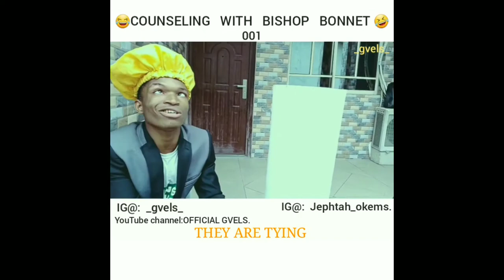BISHOP BONNET COUNSELING (Chapter 01) Title without Mantle.